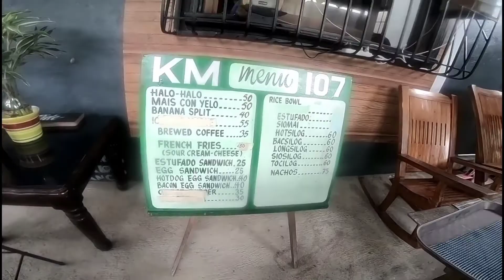INFANTA REAL LOOP FINAL PART DAY 2 | REAL-FAMY ROAD TO KM107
this is our Day 2 of INFANTA REAL LOOP
from real quezon going to tignoan bridge to real famy road then going to pangil's bikers choice eatery called KM107 located at balian pangil Laguna, aside from. delicious food, their popularity to the bikers has became ravishing, because of their beautiful Laguna lake Map Mural, every guest and bikers are taking advantage to get a souvenir photo of this MURAL.